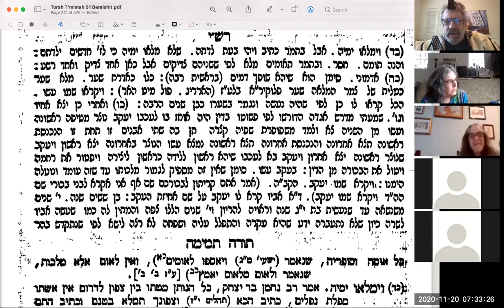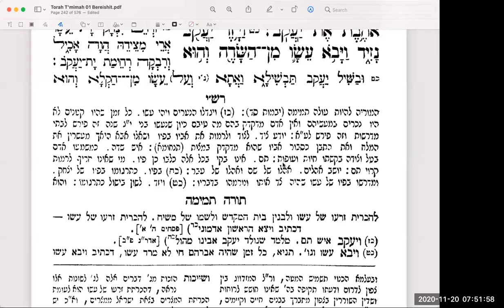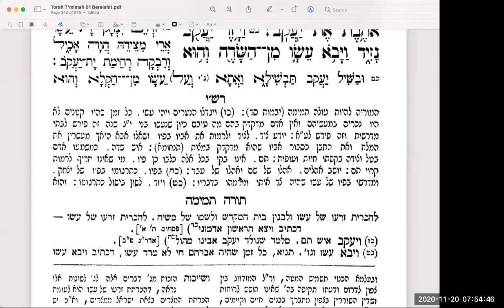Toldot05.20201120ParshaStudy with Rashi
The different personalities of Esau & Jacob